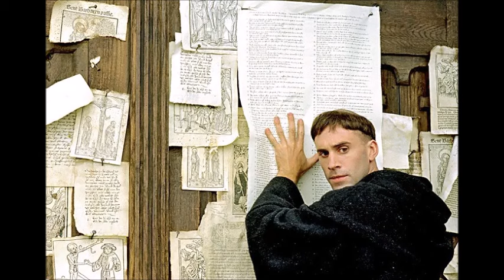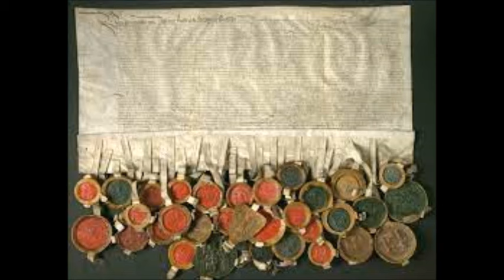Lutero: moderno o medievale?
Audio-lezione di storia per le classi terze dei licei
Attualità del Luteranesimo. Chi era Lutero? Qual è stato il significato storico della Riforma protestante? Che differenza c'è tra Lutero e il Luteranesimo? Il messaggio di Lutero è ancora attuale? Cosa rimane nella mentalità dell'uomo contemporaneo della visione cristiano-cattolica?
🔔 Condividi con i tuoi amici se la lezione è di tuo gradimento